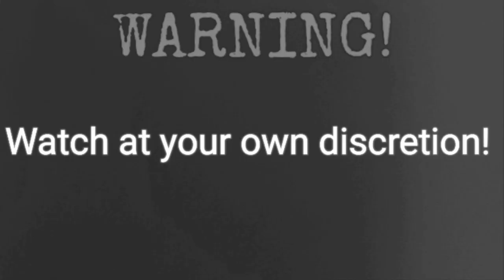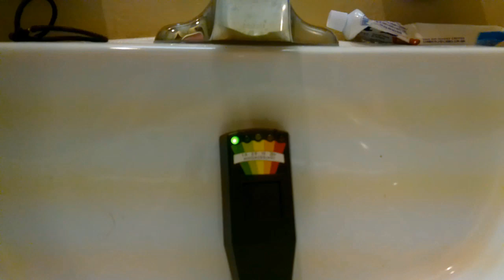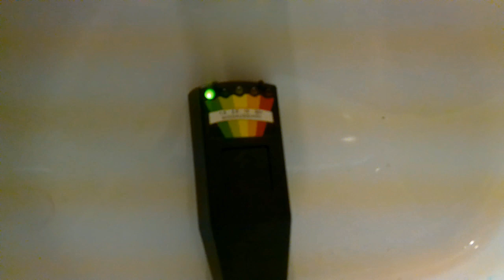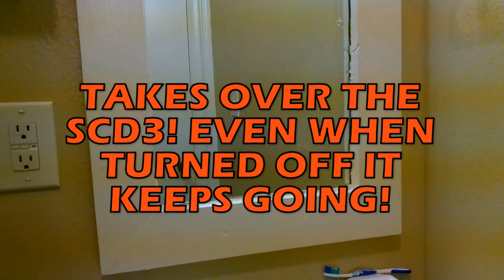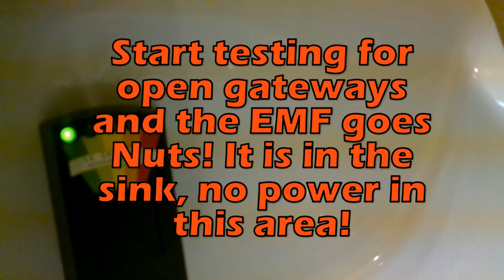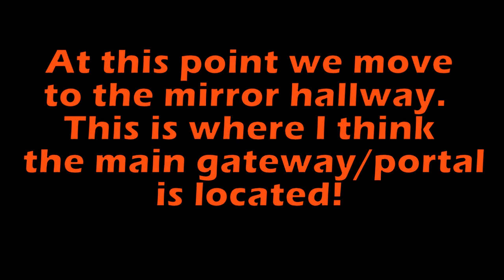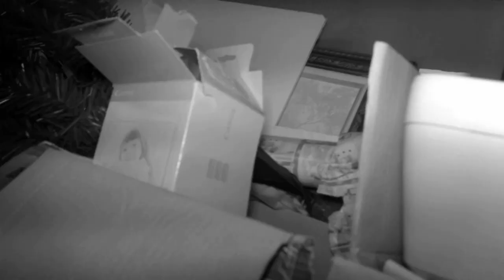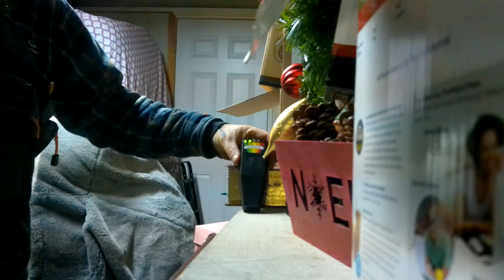Angels and Demons, Episode 8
What is up Spooks! Welcome back to the best Paranormal Channel on YouTube. We are introducing our new series before we go into Season 3. It is called Trapper Inn, A true Haunting. This is from a case we have been working on. The next bunch of videos will be apart of this series. We really hope you enjoy it. Thank you all for waiting! It has been a long and scary month filming and investigating. If you would like to reach out to Johnny Jay and the Crew please email is. Link is below. Big huge thank you to The families at the Trapper Inn. Ryan, Michelle, Dad for all his advice, Mom for her support and to the rest of the Shadow Mt. Crew. Most of all, big thank you to all of YOU!

Filmed by Johnny Jay and Nikki
Edited by Johnny Jay
Photos by Johnny Jay
Series Special Appearances by Nikki, Kaden, Goobs and Story Time With Grandpa Dave
Produced by Imperial Productions

Be sure to check out Dads stories and his channel @storytimewithgrandpadave5175